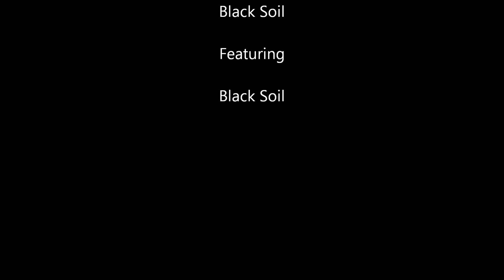Soil Box (hhcyphertherapy.com)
Something to work with...